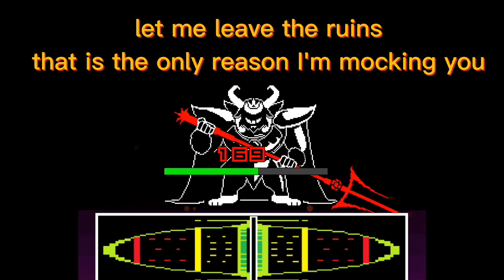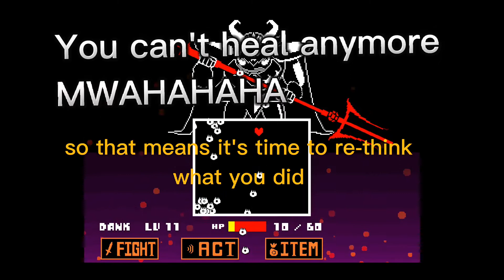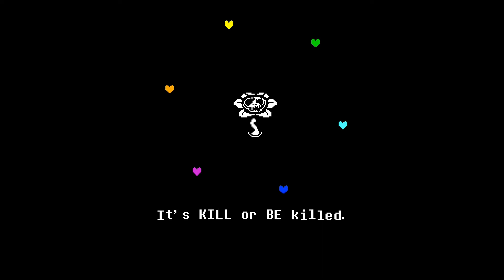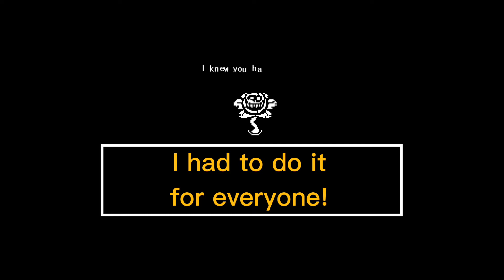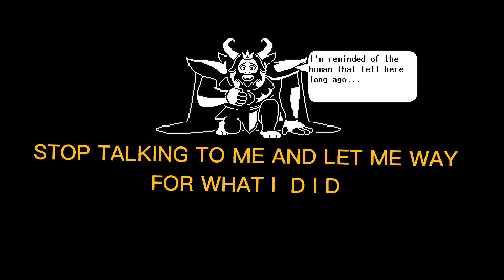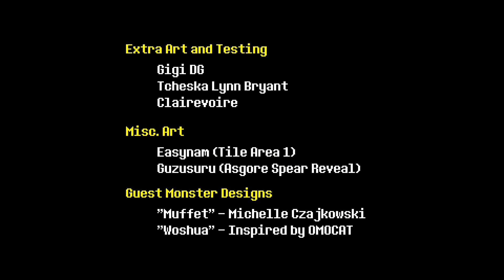dank needs to pay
WOW this video is long

time codes

0:00 intro

0:48 the goat boss

6:41 stop talking

8:16 flowey tries to become batman

11:00 epic finale flowey

19:22 that hurts

21:07 game over flowey

22:04 sans attacks

22:37 whelp better pay for what I did

22:57 stop talking (reprise)

24:53 flowey again?

25:36 sans again+ papayrus

26:25 the start again